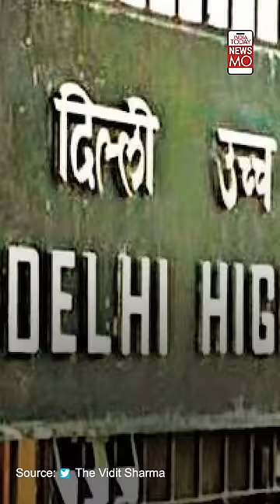Delhi High Court: Stray Dogs Have Right to Food | NewsMo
For a long time, the objection to feeding stray dogs has turned nasty. Meanwhile, dog lovers and animal rights activists welcome the Delhi High Court order on feeding strays. Tune in here.